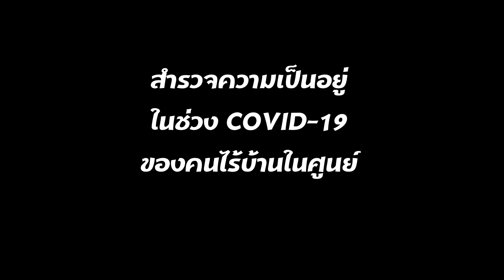พี่อี๊ด บรรยายความลำบากของคนไร้บ้าน ช่วง COVID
สภาพปัจจุบันของ ศูนย์สุวิทย์วัดหนู ที่สมาชิกเริ่มขาดรายได้จากงานประจำที่มี
5 เมษยน 2563